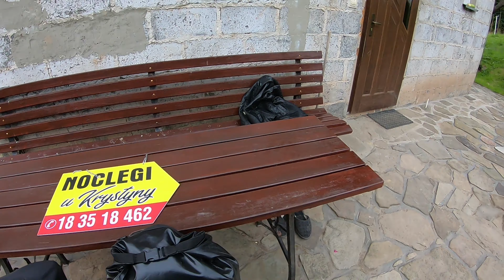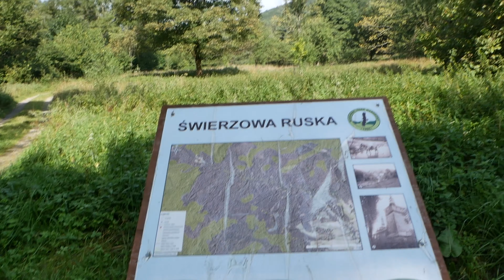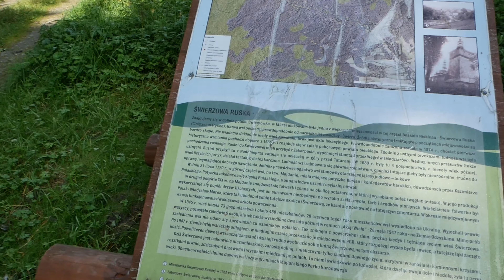Tutaj Tętniło Życie - Beskid Niski ROWEREM - Nieistniejąca Wieś i Grodzisko z Czasów Mieszka (2/2)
Kolejny niecodzienny dzień w ramach rowerowej uczty w Beskidzie Niskim. Zajeżdżam do Bartnego z ciekawości jak wygląda miejsce leżące na końcu spokojnej doliny. Do tego stopnia ciekawi mi jak tam się żyje i jak wygląda okolice, że postanawiam zatrzymać się u miejscowych, a dokładniej u Pani Krystyny i jej rodziny, którą pozdrawiam.

Ugoszczony pierogami po beskidzku zamykam dzień na spacerze po okolicy w niewidocznym blasku słonka końca lata. Kolejny dzień to już gruba eksploracja i zjechanie z głównych tras. Na początek wspinam się na przełęcz Majdan, wjeżdżam do Magurskiego Parku Narodowego w którym czeka na mnie to co zostało z dawnej wsi o polskiej nazwie Świerzowa Ruska. Tutaj pełno jest tych sakralnych pamiątek, które wizytuje. Nie jestem fanem krzyży i kościołów, ale oglądam to co jest do pooglądania a resztę zostawiam wyobraźni. W tym przypadku wydaje mi się, że wioseczka jest odbiciem lustrzanym Bartnego, tyle po tej stronie góry losy potoczyły się inaczej.

Następnie zajadę jeszcze do starego jak początki Polski, Mieszko i ekipa grodziska położonego w miejscowości Brzezowa (choć tak naprawdę jest położne na wypyzdowie między polami.

Rower cały, ja cały, nie pojadłem tym razem i nie popiłem, za to przywiozłem pełne sakwy dobrych wspomnień. Fajna to była wyprawa, mimo, że nic za bardzo się nie działo. Takich wypadów też Wam życzę.

Trasa:
Rzeszów PKP (pociąg) - Jasło - Biecz - Bartne - Świerzowa Ruska - Brezowa - Osiek Jasielski - Jasło